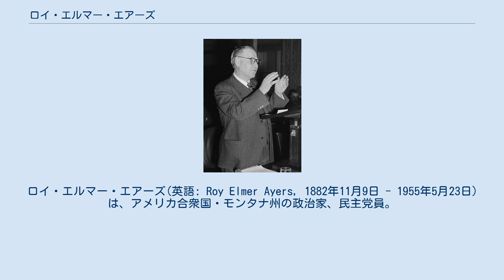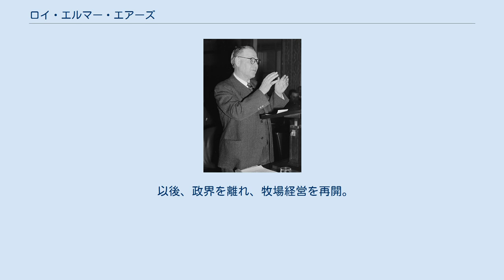ロイ・エルマー・エアーズ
ロイ・エルマー・エアーズ(英語: Roy Elmer Ayers, 1882年11月9日 - 1955年5月23日)は、アメリカ合衆国・モンタナ州の政治家、民主党員。
 1930年代にかけて、アメリカ合衆国下院議員を2期、モンタナ州知事を1期務めた。
 1882年11月9日、エアーズはモンタナ州ファーガス郡ルイスタウン近くの牧場で生まれた。
1903年、ヴァルパライソ大学法学部を卒業し、同年に弁護士資格を取得。
地元ルイスタウンで弁護士活動を始め、牧場の経営にも手を出した。
その後、モンタナ州教育委員会委員やモンタナ州第10司法地区裁判官、州最高裁判所裁判官などの公職を歴任したほか、第一次世界大戦中にはファーガス郡免除委員会の委員長を務めている。
 1924年、エアーズはモンタナ州知事選挙の民主党予備選に出馬した。
55郡中19郡で勝利を収めたものの、ジョン・エドワード・エリクソンに敗れた。
その後、エリクソンは共和党現職のジョセフ・ディクソン知事を破って当選を果たし、第8代モンタナ州知事に就任した。
1928年にも知事選に出馬。
予備選でエリクソンと再び指名を争うこととなった。
エアーズは4分の3以上の郡で敗れたものの、最大の人口を有するシルバーボウ郡で5000票近い差を付けて勝利を収めた。
最終的に、エアーズは23,665票を獲得したものの、エリクソンの24,304票にわずかに及ばなかった。
 1932年、エアーズはモンタナ州第2選挙区から連邦下院議員選挙に出馬した。
予備選挙では、のちに下院議員を務めたジェイムズ・オコナーを破って指名を獲得した。
総選挙では共和党現職のスコット・リービットに10,213票差をつけ当選を果たした。
翌1934年選挙でも再選を果たすが、1936年にはモンタナ州知事選への出馬を表明。
民主党予備選挙で現職のエルマー・ホルトを僅差で倒し、総選挙で共和党のフランク・ヘーゼルベーカー元副知事を約6,000票差で下し、第11代モンタナ州知事に就任した。
知事在任中にエアーズは州の財政赤字の解消に成功し、州債の金利が引き下げられた。
また、知事の権限を強化する法律を制定した。
2選目を目指した1940年選挙では共和党のサム・フォードに敗れ、落選。
1944年にも知事選に出馬したが、民主党予備選で敗れた。
 以後、政界を離れ、牧場経営を再開。
1955年にルイスタウンで亡くなった。